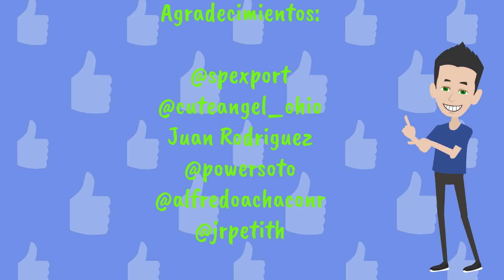Historias sin Filtros Cap 10 - La Parrilla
nuestro personaje cree que lo extrañan en Venezuela, sobre todo en las parrillas